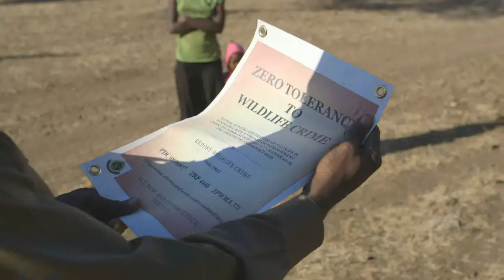PDC: Steve Leonard vet work on location